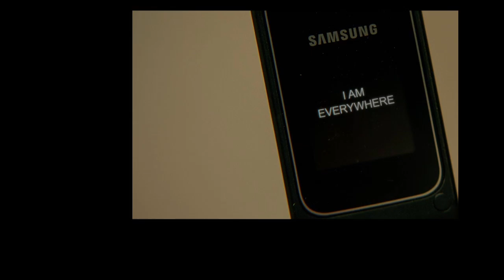[+T+] DOOM TECHNO